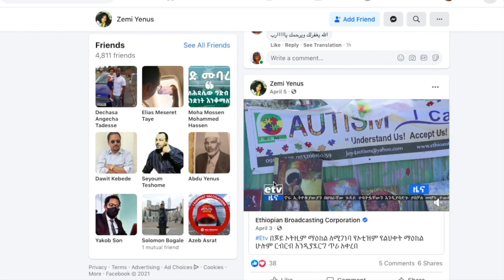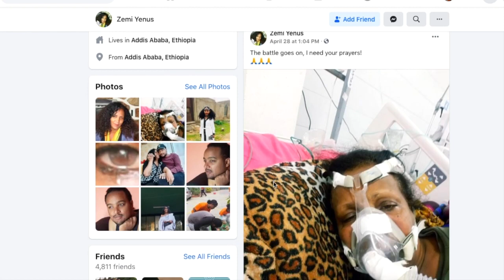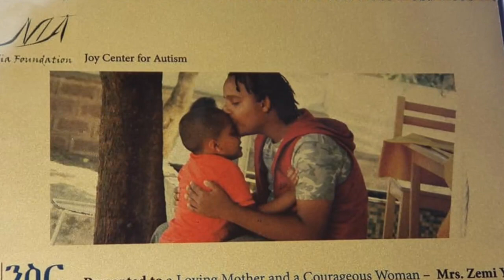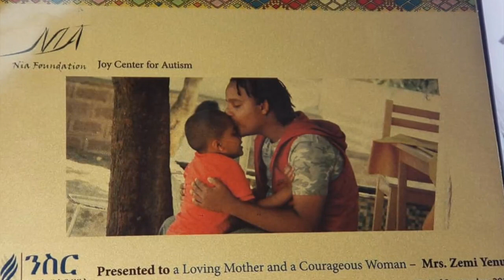Ethiopia: የዘሚ ልጅ ጆጆ እስካሁን እናቱ እንደሞተች አልተነገረውም እየጠበቃት ነው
Ethiopia: ዘሚ ዩኑስ እንደ መስፍን ጌታቸው ሁለቱም ልጆቻቸውን ሳይሰናበቱ ተለዩን | Mesfin Getachew | Amran Mesfin | Zemen | Zemi Yunus |